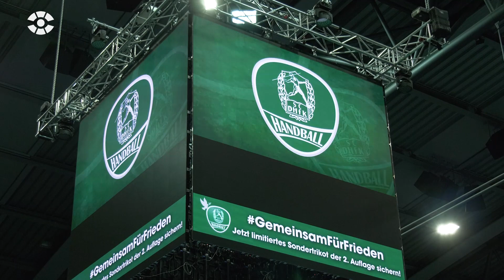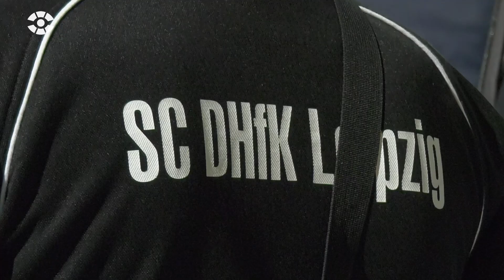Vorbericht zum Heimspiel des SC DHfK Leipzig gegen den TBV Lemgo-Lippe